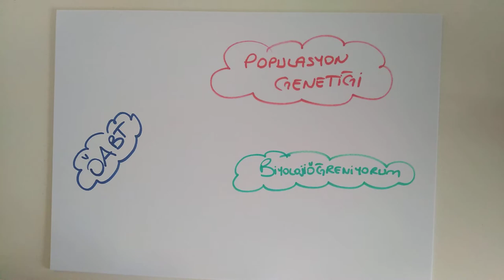91) Popülasyon Genetiği - ÖABT BİYOLOJİ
Arkadaşlar ilk PDF de sorular çözümsüzdür İsterseniz bunu kullanın 😊

bu PDF ise sonradan yaptığım kenarları daha düzgün olan. Maalesef bunda sorular çözümlü çünkü kenarları düzgün cekme işini sonradan keşfettim 😁😁 teknoloji cahilligi iste 😁😁